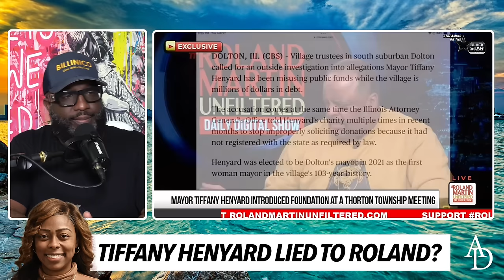"She Lied To Me..." When Roland Martin Figured Out Tiffany Henyard Finnesed Him On His Own Platform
Mail:
Anton Daniels